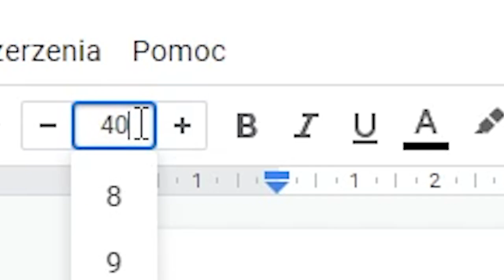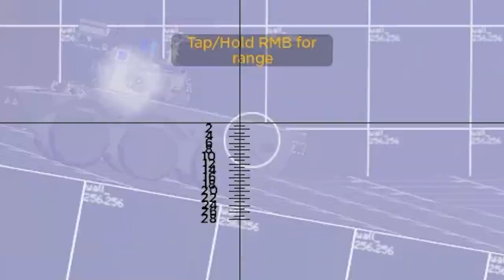High Mobility Bunker - Cursed Tank Simulator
Hello everyone
As some of you probably know, I hit 100 subs around a week ago, so tysm!
I honestly just want to apologise for the worse quality of the video, I've been pretty busy with life recently but still wanted to post this Sunday because I feel like I still owe y'all a video for the week.
I'll make sure that the next video is of better quality

Anyway, today I played the maus and it was fun :)

(ignore) Kaspy, tanmk